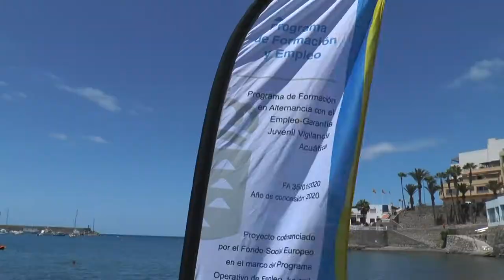REPORTAJE - PFAE VIGILANCIA ACUÁTICA.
REPORTAJE PFAE SOCORRISMO